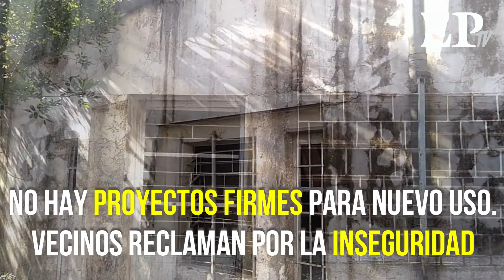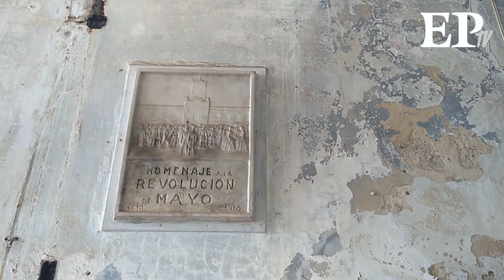Así está por dentro el viejo colegio San Martín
El edificio languidece desde comienzos de la década pasada y se encuentra en ruinas. No hay proyectos firmes para darle un nuevo uso y vecinos reclaman por la inseguridad.